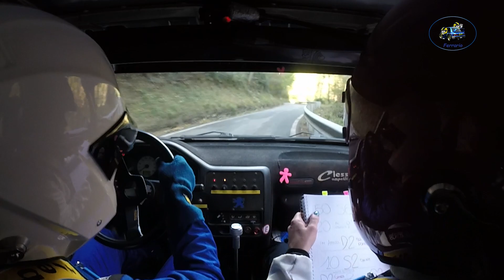9°Rally 2 Laghi 2023 OBC DACCO'-RUGA ps 5 by Ferrario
Onboard con l'equipaggio DACCO'-RUGA su Peugeot 106 N2 durante la ps 5 del 9°Rally 2 Laghi 2023 .